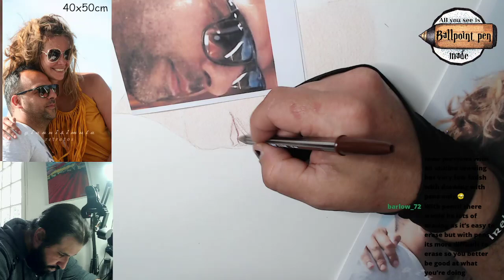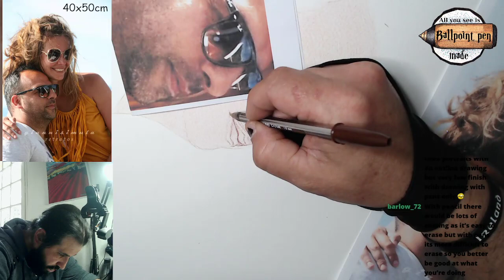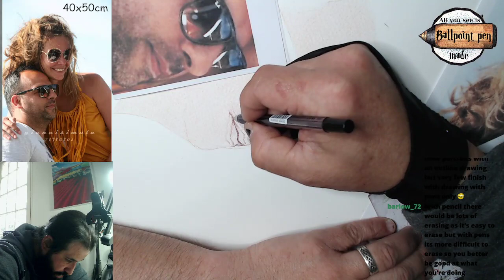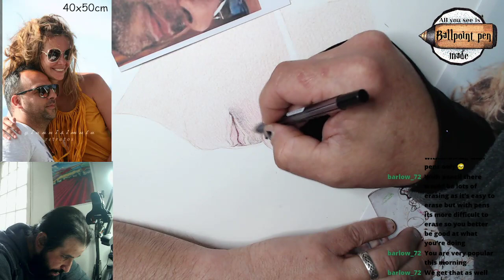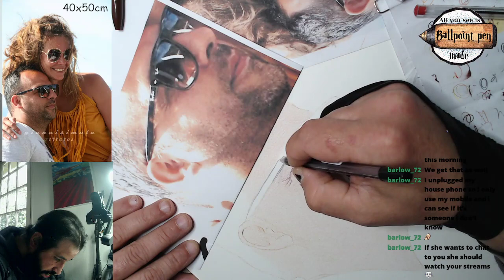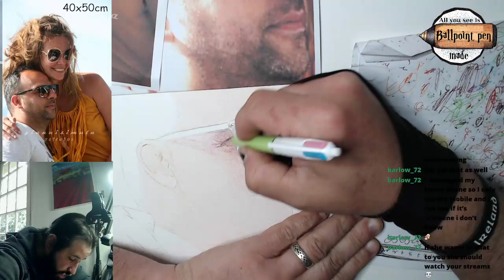[FR-EN] Commission. Ballpoint pen Couple portrait